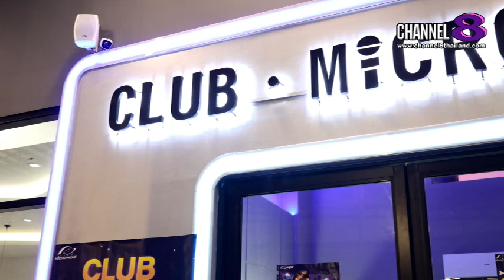เปิดตัว Club Microphone นวัตกรรมใหม่สุดล้ำกับคาราโอเกะแห่งโลกอนาคต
✅เปิดตัว Club Microphone นวัตกรรมใหม่สุดล้ำ
กับคาราโอเกะแห่งโลกอนาคต จอระบบทัชสกรีน พร้อมใช้งานผ่านสมาร์ทโฟน

29 กันยายน 2567 ณ ศูนย์การค้า Mingle Mall ชั้น 2 รังสิต คุณชัยชนะ งามทวี ผู้บริหาร Club Microphone จัดงาน Grand Opening Club Microphone คลับไมโครโฟน อย่างเป็นทางการ พร้อมร่วมพูดคุยบนเวที ก่อนจะพาไปเยี่ยมชม Club Microphone คลับไมโครโฟน นวัตกรรมใหม่สุดล้ำ ที่มาพร้อมดีไซน์สไตล์อวกาศ พร้อมการตกแต่งสุดทันสมัยในราคาจับต้องได้ พร้อมจอระบบทัชสกรีน อีกทั้งยังสามารถเลือกใช้งานผ่านสมาร์ทโฟนอีกด้วย

4 Ku-band @ 54 MHz
24 Ku-band @ 27 MHz

Downlink Information:
NAT TV 1 and 2
Transponder: 22
Frequency: 12090
Symbol Rate: 20000
FEC: 3/4

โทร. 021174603